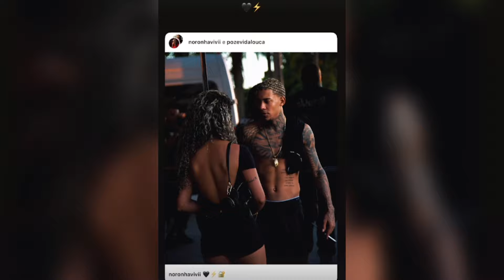MC POZE levando as criança e a PATROA pro NORDESTE...